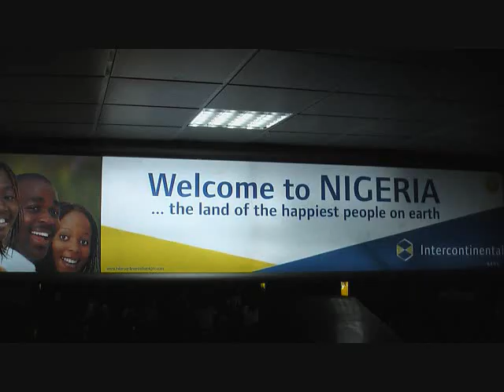GREAT NIGERIANS!!!!!!!!!!!!!!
Nigeria got TALENT!!!

These are just few of the Many Nigerians that have made us proud!

Nigeria has produced successful people!
This shows theres hope for  a better Nigeria